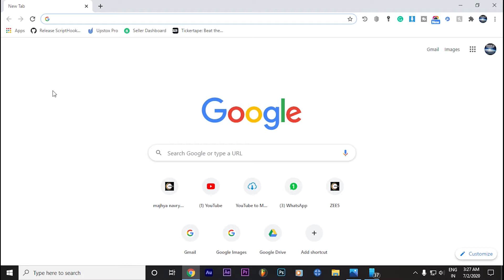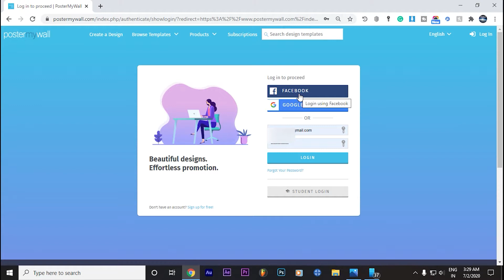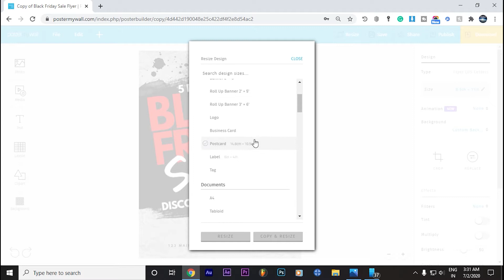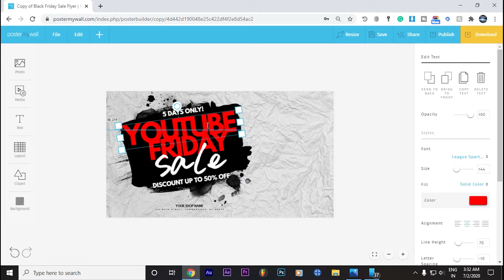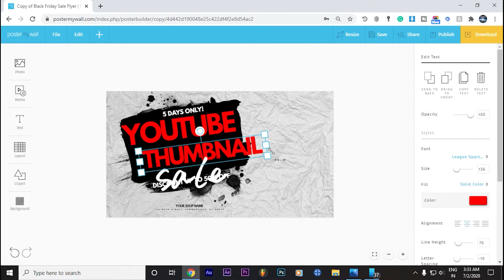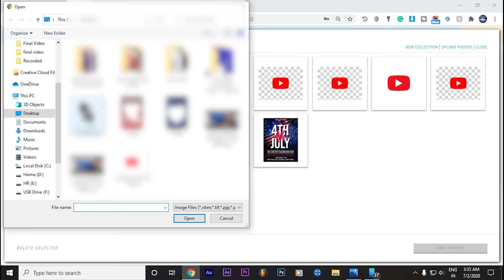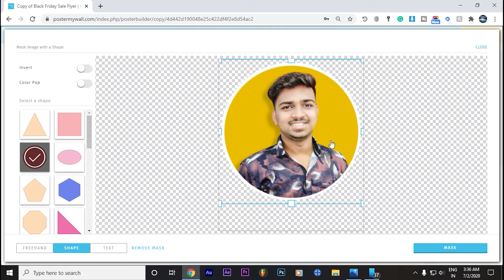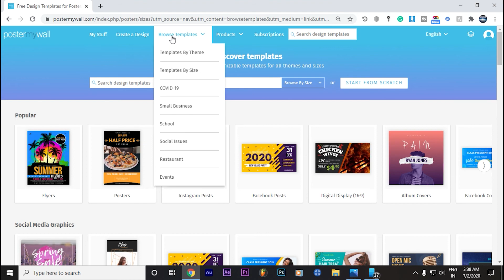How To Make Professional Thumbnail For Youtube Videos 🔥 | Pc & Android | Full Tutorial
hello guys welcome to technical caza
today i have share best way to create youtube thumbnail